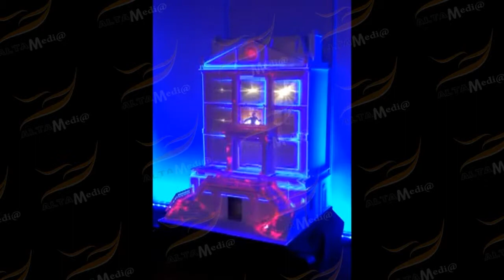ALTA MEDIA 3D PROJECTION MAPPING 03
3D Projection Mapping is a technique of rendering 3D images on flat surfaces or heterogeneous spaces, such as walls, buildings, hills, trees, etc. This technique uses special projectors to project 3D images onto those surfaces, creating a unique and dramatic visual effect.
 3D Projection Mapping is often used in big events like festivals, exhibitions, music performances, etc. to create a unique performance space and attract the attention of the audience. This technique is also used in advertising and communication to create a unique promotional effect and capture the attention of the customer.